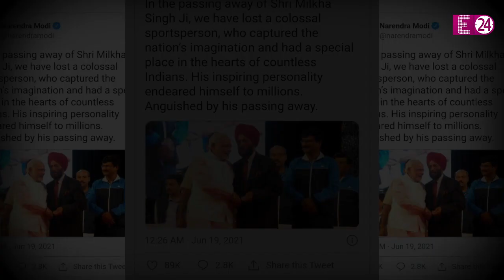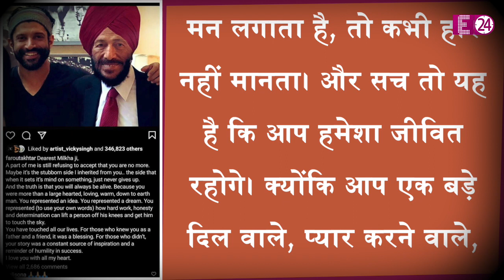फिल्म ‘भाग मिल्खा भाग’ के लिए मेकर्स ने Milkha Singh को दी 1 रुपये फीस, Farhan Akhtar हुए भावुक !